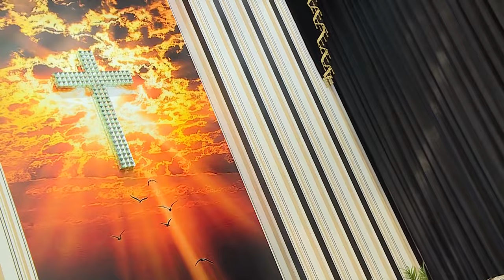MỘT ĐỜI NHƯ CHÚA | ĐÀM VĨNH HƯNG